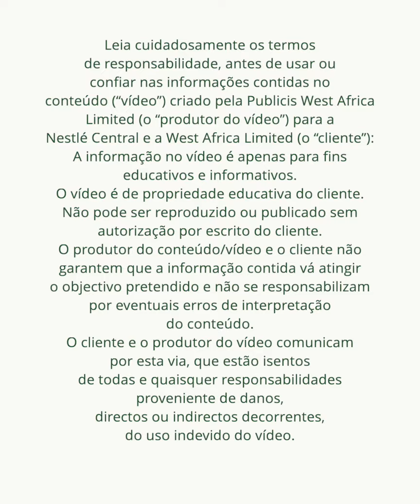NIDO Mãe Para Mãe - Episódio 1 - Função Executiva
Descobre como ajudar os teus filhos a terem um bom desempenho na escola através das boas funções executivas.